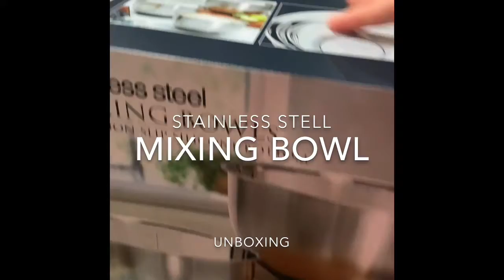#17 Unboxing Stainless Mixing Bowl